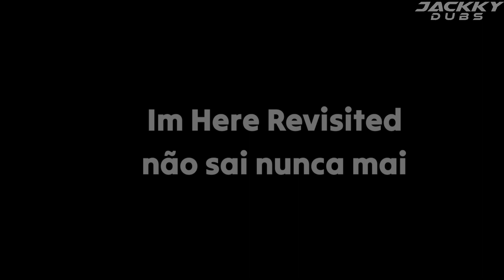SILVER INDIGNADO COM "SONIC DREAM TEAM!!" - Sonic 2006 (Paródia)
•Edição e Direção: @Priquitoshine

•Com as vozes de:
•Sonic:@JackkyDX
•Silver:@Priquitoshine
•Shadow:@otavio.sidney
•Elise:@salamandrita1

Atenção!
⍟Não REPOSTE nenhum vídeo do canal Jackky DX em nenhum outro lugar! é propriedade minha e eu não gosto que roubem!